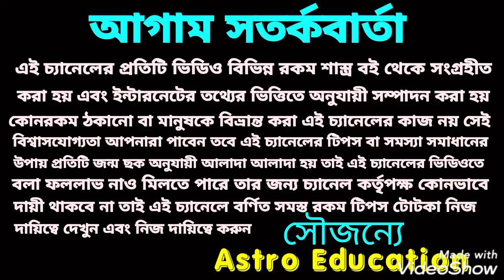কন্যা রাশির মাসিক রাশিফল! September 2021!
কন্যা রাশির মাসিক রাশিফল